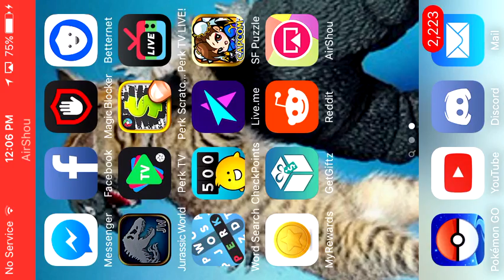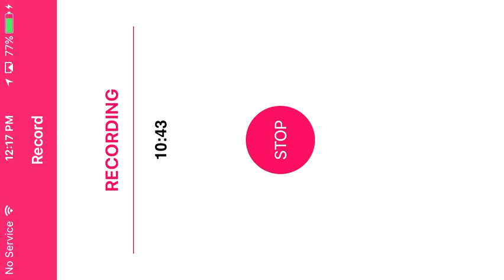Jurassic World The Game Ep 16 Super Rare Pack Opening!!!(no sound)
More glitches from air shou, sorry bout that :p enjoy though 👍